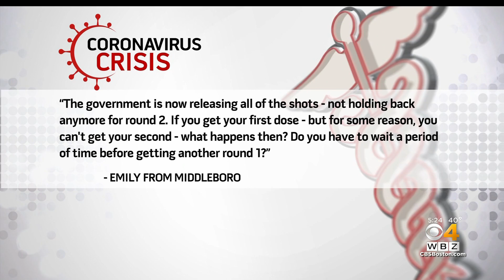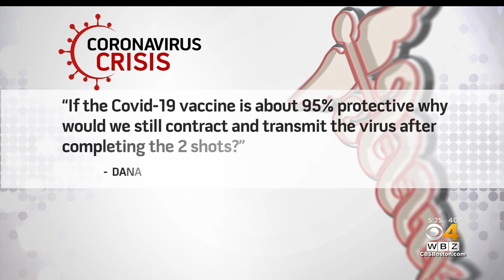Will COVID Go Away Over Time? Dr. Mallika Marshall Answers Your Coronavirus Questions